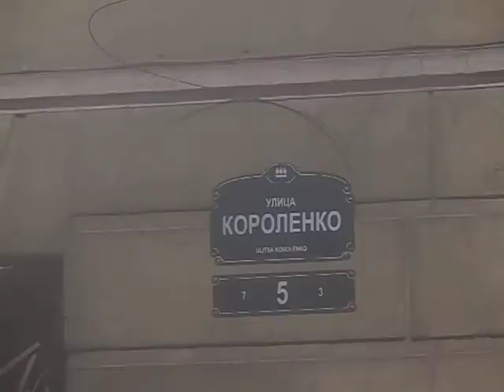снос Короленко 5 в Питере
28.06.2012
снос лицевого флигеля
в Петербурге незаконно сносится комплекс исторических зданий XIX века Лейб-гвардии 1-й Артиллерийской бригады
отсюда русские солдаты уходили на войну и участвовали в т.ч. и Бородинском сражении, юбилей которого отмечается в этом году
такой вот подарочек к юбилею